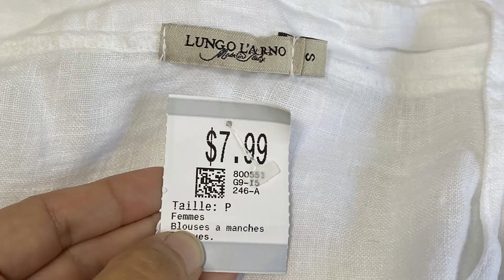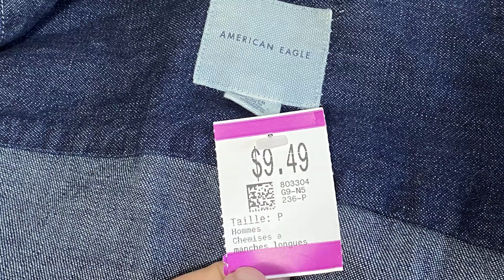VLOG Brechós: PEÇAS de ROUPAS, ACESSÓRIOS, meus ACHADOS e DICAS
Venha descobrir quais foram os meus achados encontrados no garimpo de um Brechó aqui no Canadá!

Nesse vlog vou te mostrar o que comprei no Brechó Village des Valeurs aqui no Canadá. Se você ainda não assistiu esse vídeo o link está aqui em baixo:

Mostrarei as peças de roupa que escolhi, os acessórios e o valor de cada artigo que comprei. E você vai descobrir se compras em brechó valem ou não a pena. Além disso, te darei dicas para você realizar boas compras e o que recomendo você observar antes de adquirir artigos de Brechó.

Lembrem de me contar nos comentários o que vocês acharam das minhas escolhas  Quem sabe poderemos nos conhecer por aqui.

Lembrem de seguir o canal, em breve mostrarei também como funcionam os Bazares de Igreja

Até breve!
Créditos:
Imagens: Sandra Tedesco
Edição: Eliana Rosa -  Instagram: @elianatrosa
🎵 Track Info:
Title: No More by Sapajou
Genre and Mood: Dance & Electronic + Romantic
😊 Contact the Artist:
Sapajou:

00:00 Achados em um brechó aqui no Canadá
00:48 Camisa em linho italiano super barata
01:17 Calça de alfaitaria e dicas para você garimpar com sucessso
02:23 Camisas em jeans: peças que valem à pena comprar
03:04 Acessórios e bolsas que comprei baratissimos
04:42 Recomendo para você: detalhes para observar nas roupas antes de comprar
05:29 Economize: minhas dicas para os imigrantes brasileiros que chegam no Canadá